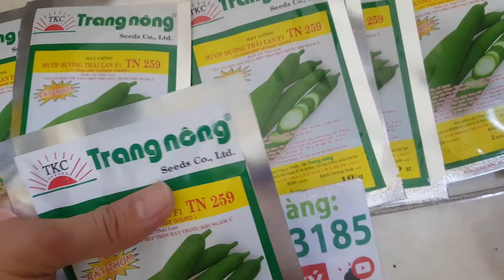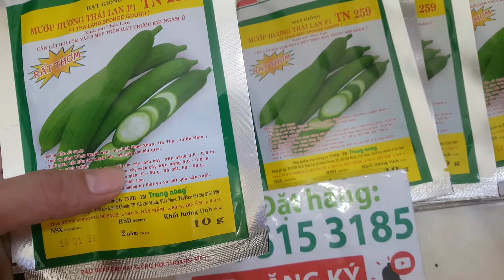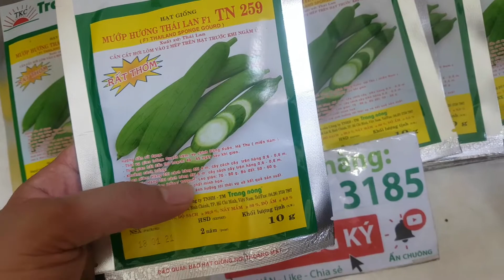Hạt giống mướp hương Thái Lan F1, 259 Trang Nông gói to 10 gam